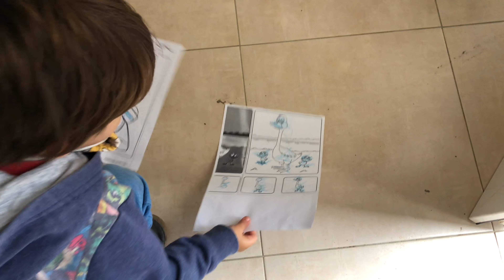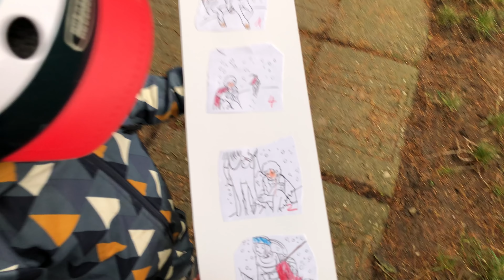#17 LOCKDOWN VLOG | Čištění zoubků miminka 👶🏼🦷Mimi&já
Ahoj,
vítám vás u nové série videí. Po dobu lockdown stavu budou vycházet vlogy každý den v 10h 🙂

 Mimi&já:
Vítám vás u jednoho z mých videí. Jmenuji se Petra a mám tři děti - syny Jiříka a Péťu, a pak také osmiměsíční dceru Nelu.
Často se mě ptáte na můj věk, je mi 24 let. Ve svých videích vám chci ukázat život mladé rodiny. Natáčet jsem začala zejména, protože se stále mnoho lidí domnívá, že život se založením rodiny končí, ovšem nemusí to být pravidlo. Díky mému manželovi a dětem jsem šťastná jako nikdy předtím a chtěla bych každého v založení rodiny podpořit :). Nejraději natáčím VLOGY ze zajímavých míst, ale i BĚŽNÉ dny.
Bydlíme s domečku za Prahou.

ČASTÉ OTÁZKY ❤ :
- Jaké je tvé vzdělání? Studuji dálkově předškolní pedagogiku na Univerzitě v Hradci Králové (nyní přerušeno).
- Pracovala jsi někdy? Od svých 14ti let mám neustále nějakou brigádu. Aktuálně se zabývám obchodem a marketingem.
- Kolik chcete dětí? Nevím :). Minimálně tři a maximálně šest.
- Jak jste vybrali jména dětem? Kluci se jmenují po nás s manželem. Vybíral to můj muž. Nelinku jsem si vybrala já, protože se mi to jméno líbí. ❤
NATÁČÍM na: vlogy NIKON A900, statické záběry NIKON D3100, iPHONE 8 plus